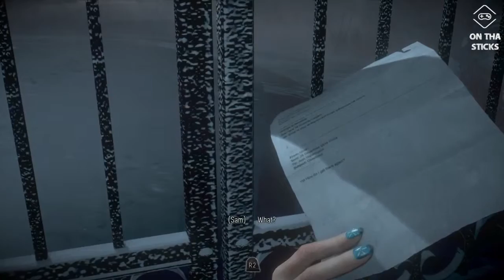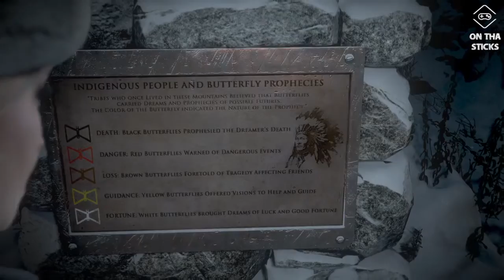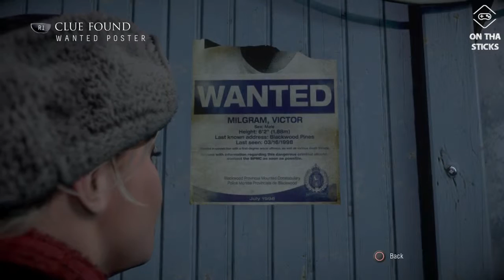Until Dawn Gameplay Walkthrough Part 2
Until Dawn Gameplay Walkthrough Part 2 With Dayysoftheyear be sure to check out her channel for makeup tutorials and DIY projects!

There will be more content coming such as interviews, reviews, discussions, give aways and Let’s Plays.

Also look forward to custom produced beats by G-Force & @DJ864 which you hear in background.

BEATS